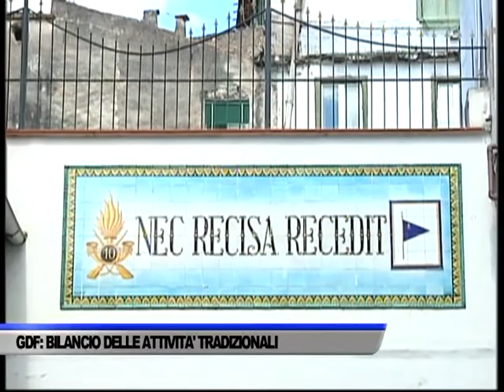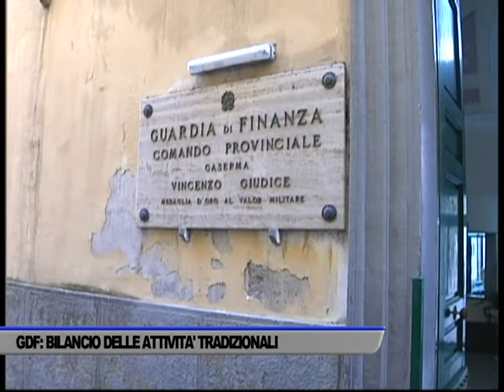LA GUARDIA DI FINANZA COMPIE 246 ANNI - SERVIZIO TG DEL 23/06/2020